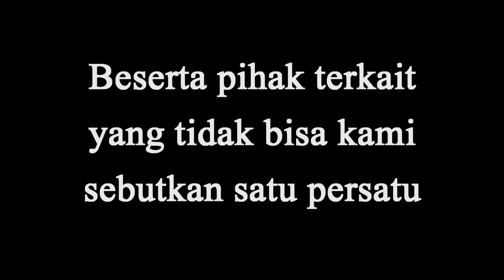LafranPane(12)BhinekaTungalIka FilmPesmabaFISIP2k17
Nama kelompok :12(Lafran Pane)
Pendamping kelompok :
1.Kak Fadly
2.Kak Apris
Nama Anggota Kelompok :
1.Hasif
2.Wira
3.Firda
4.Aliskha
5.Amalia
6.Gustiar
7.Irsyad
8.Firman
9.Sunardin
10.Ari
11.Kevin
12.Fera
13.Hangesti
14.Surya
15.Reza
16.Dinda
17.Adin
18.Elisa
19.Almira
20.Putri
21.Ajeng
22.Feri
23.Novita
24.Riris
25.Pristin
26.Renny
27.Resti
28.Riya
29.Zarkasi
30.Dita
31.Izam
32.Istiqomah
33.Ilham
34.Tegar
35.Alditya